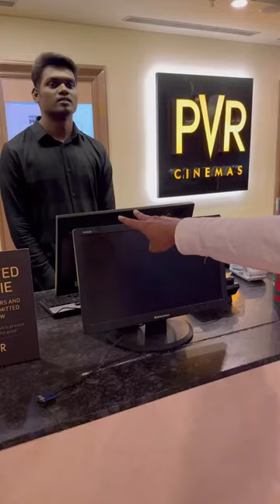TIGER 3 in cinemas now 🎥